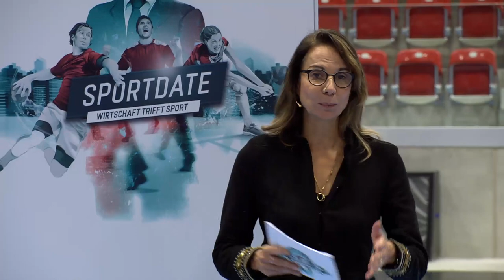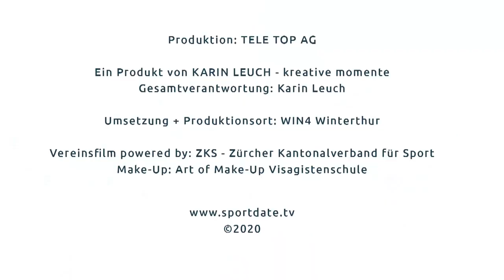TV-Sendung SPORTDATE vom 14. Dezember 2020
Zwar leider ohne Publikum, aber trotzdem mit grossem Spass verbunden, produzierten wir die heutige SPORDATE Sendung mit unseren Gästen Petra Klingler und Walter Oberhänsli. Sie - eine der besten Sportkletterinnen der Welt – Er CEO der grössten Versandapotheke Europas. Ein hochkarätiges Gäste-Duo das mit Moderatorin Regula Späni über Zielfokussierung, Herausforderungen und Niederlagen diskutierten Hoch hinaus ging es bei der Präsentation des Trampolinsports vom Regionalen Leistungszentrum des Zürcher Turnverbands.